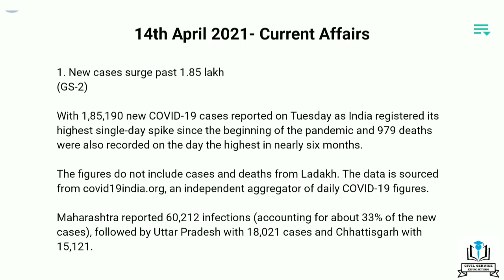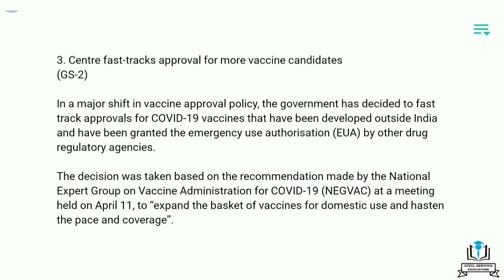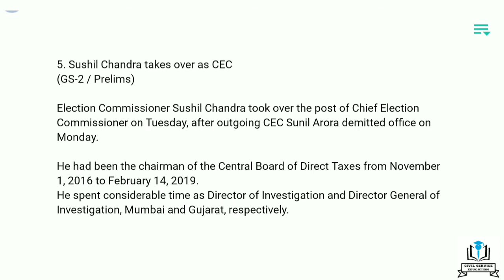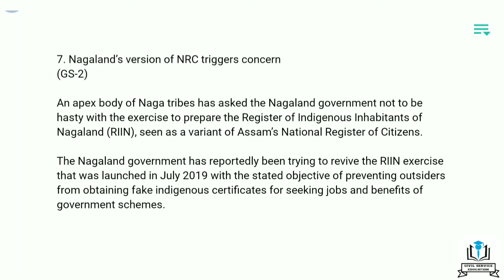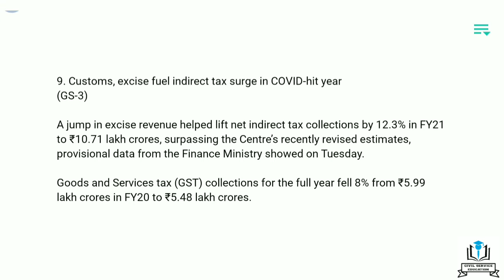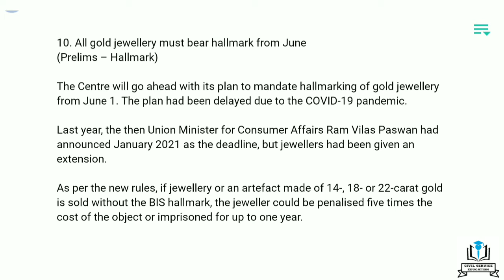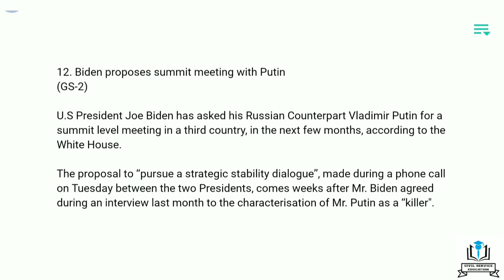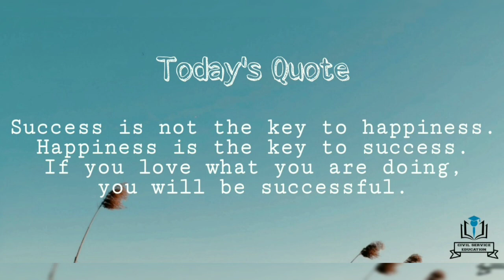Current Affairs 14th April 2021 | English and Hindi | UPSC, SSC, Railways, Postal, Bank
Current Affairs of 14th April 2021 in English and Hindi.
It will help those who are preparing for competitive examinations like UPSC, SSC, Railways, Postal, State level examinations and all kinds of Bank exams.